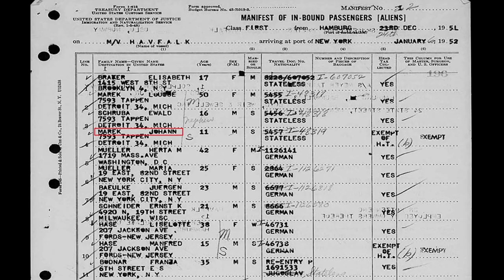Who Is... John Marek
A reflective interview about how my Papa fled Poland during WWII and ended up working in the automotive capital of the United States.